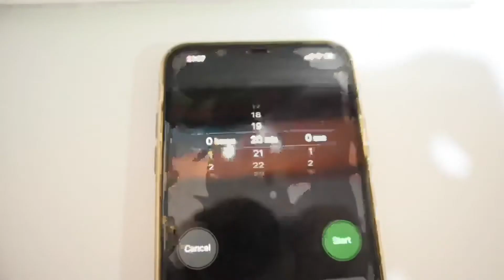3 INGREDIENTS FOR GLOWING SKIN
Intro Song Credit  to: Ikson-Reveal